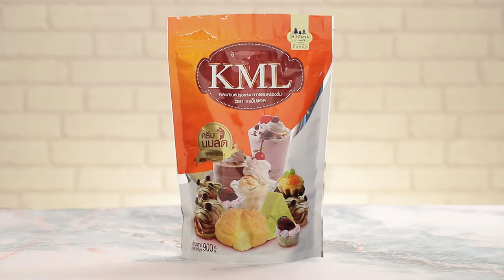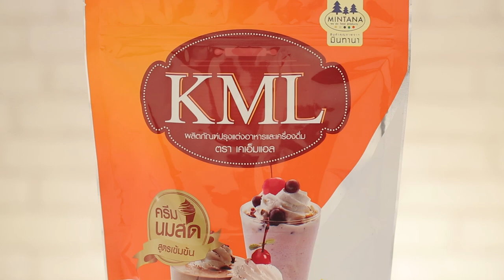วาฟเฟิลนมสด สูตรเด็ด...ทำง่าย...สไตล์ "อ.ยิ่งศักดิ์"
อร่อยโดนใจวันนี้อาจารย์มีเมนู วาฟเฟิลนมสด ที่ทานคู่กับซอสนมมาฝากคร่ะ

สิ่งที่ต้องเตรียมสำหรับ (วาฟเฟิลนมสด)

ผลิตภัณฑ์ปรุงแต่งอาหารและเครื่องดื่ม
ตรา เคเอ็มแอล    100 กรัม
น้ำอุ่น (ส่วนที่ 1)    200 มิลลิลิตร
เกลือป่น (ส่วนที่ 1)   1/2 ช้อนชา
เนยสดชนิดเค็ม (ส่วนที่ 1) สำหรับทาเครื่องทำวาฟเฟิล
บัตเตอร์ครีมสูตรที่ชอบ สำหรับสอดไส้และตกแต่ง
ลูกปัดน้ำตาล สำหรับตกแต่ง

วิธีทำ (วาฟเฟิลนมสด)

1. ละลาย ผลิตภัณฑ์ปรุงแต่งอาหารและเครื่องดื่ม ตรา เคเอ็มแอล กับน้ำอุ่นเข้าด้วยกัน เตรียมไว้
2. ผสมแป้งสาลีอเนกประสงค์ ผงฟู เกลือป่น และน้ำตาลทราย เข้าด้วยกัน
3. เติมไข่ไก่ กลิ่นวานิลลาชนิดน้ำ ส่วนผสมที่ละลายไว้และเนยสดชนิดเค็มละลาย คนส่วนผสมทั้งหมดจนเป็นเนื้อเดียวกันนำเข้าแช่เย็นพักไว้ 20 นาที เตรียมไว้
4. แบ่งส่วนผสมที่เตรียมไว้ใส่ภาชนะ 5 ส่วน น้ำหนักส่วนละ 200 กรัม ผสมสีผสมอาหารที่เตรียมไว้ คนให้เข้ากัน
5. อุ่นเครื่องทำวาฟเฟิลให้ร้อนทาด้วยเนยสดชนิดเค็มเล็กน้อย ตักส่วนผสมแป้งวาฟเฟิลแต่ละสีที่พักไว้ลงในเครื่องทำวาฟเฟิลใช้ไฟปานกลาง รอจนสุกนำออกมาพักไว้ให้เย็นสนิท เตรียมไว้

สิ่งที่ต้องเตรียมสำหรับ (ซอสนม)

น้ำอุ่น (ส่วนที่ 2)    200 มิลลิลิตร

เกลือป่น (ส่วนที่ 2)   1/4 ช้อนชา

วิธีทำ (ซอสนม)

1. ละลาย ผลิตภัณฑ์ปรุงแต่งอาหารและเครื่องดื่ม ตรา เคเอ็มแอล กับน้ำอุ่นเข้าด้วยกัน เตรียมไว้
2. ผสมแป้งข้าวโพด เกลือป่น และน้ำตาลทราย ในภาชนะคนให้เข้ากันเติมส่วนผสมที่ละลายไว้ให้เข้ากัน
3. นำขึ้นตั้งไฟอ่อนคนตลอดเวลาจนส่วนผสมสุกข้น ปิดไฟ ใส่เนยสดชนิดเค็มคนให้เข้ากัน เตรียมไว้

วาฟเฟิลสีม่วงลงในภาชนะ บีบแต่งด้วยบัตเตอร์ครีมประกบวาฟเฟิลสีฟ้าทำเช่นเดิมตามลำดับ สีเขียว สีเหลือง และสีชมพู ตกแต่งด้านบนด้วยบัตเตอร์ครีมสูตรที่ชอบโรยด้วยลูกปัดน้ำตาลเล็กน้อย รับประทานคู่กับซอสนม

▲Line @yingsakfood